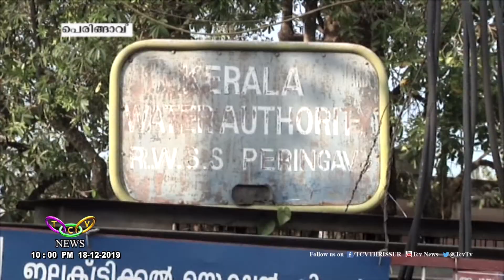തിരിഞ്ഞുനോക്കാതെ വാട്ടര്‍ അതോറിറ്റി അധികൃതര്‍ | TCV Thrissur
പെരിങ്ങാവില്‍ വാട്ടര്‍ അതോറിറ്റിയുടെ അധീനതയിലുള്ള വാട്ടര്‍ ഹൗസ് കുളത്തിന്റെ ചുറ്റുമതില്‍ ഇടിഞ്ഞ് പരിസരവാസികള്‍ ദുരന്തത്തിന്റെ വക്കില്‍. തിരിഞ്ഞുനോക്കാതെ വാട്ടര്‍ അതോറിറ്റി അധികൃതര്‍.